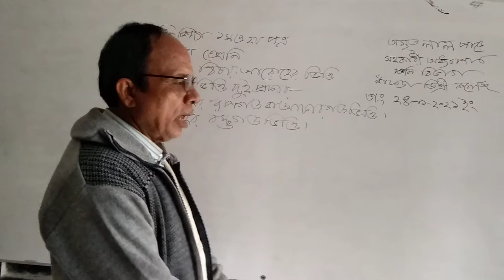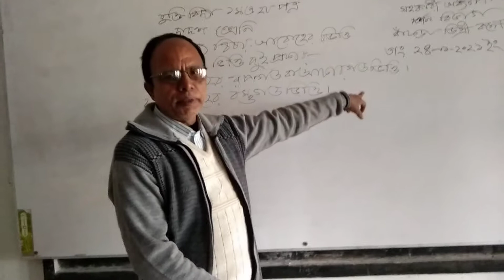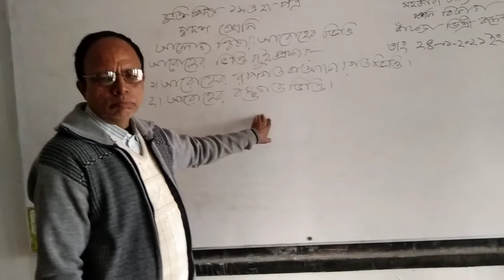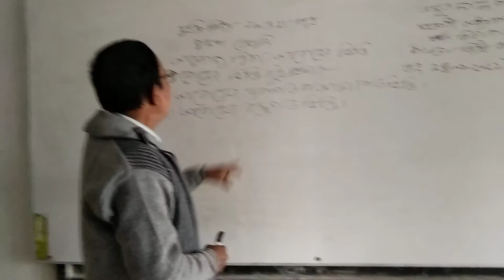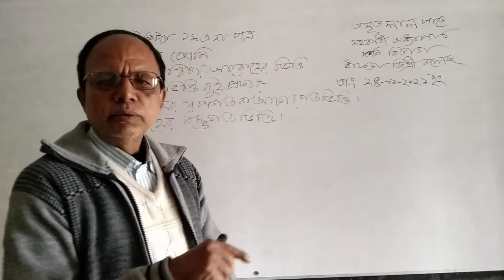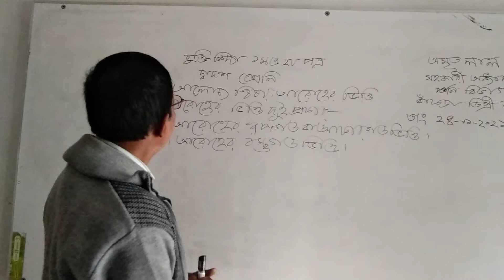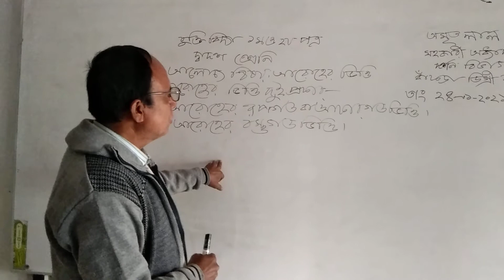Bankra Degree College